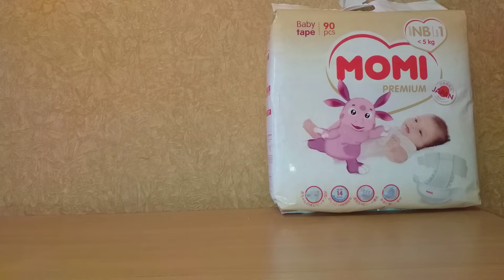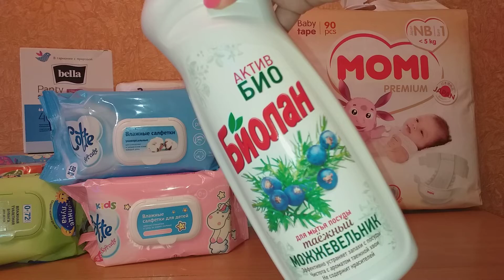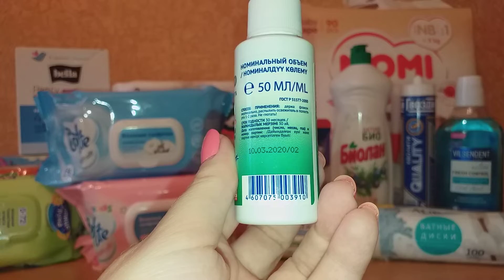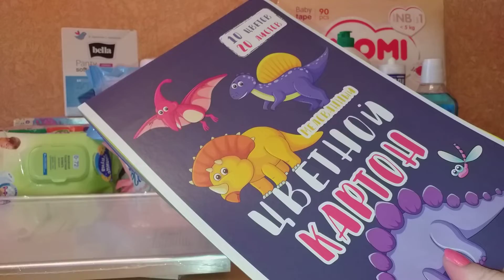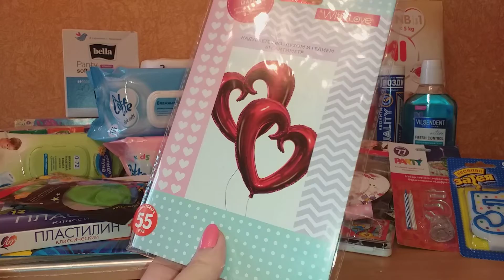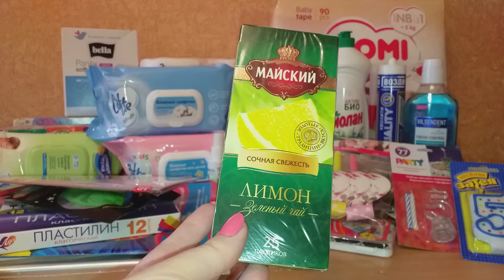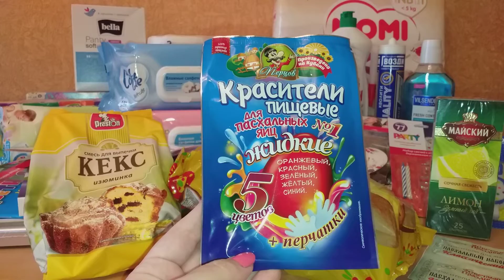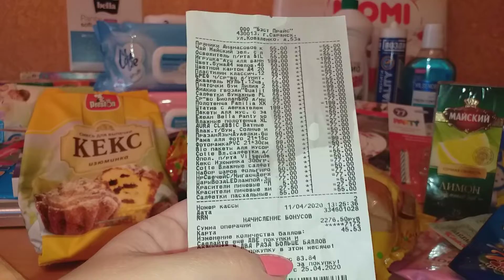Карантинные радости - закупка в Fix Price 😷